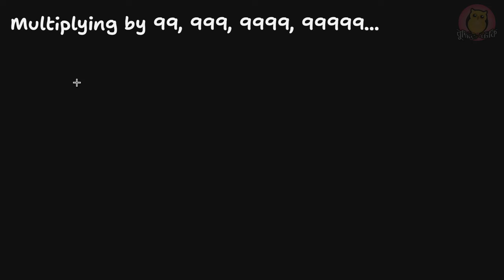Maths Short Tricks | খুব সহজেই গুণ করা by Series of 9 - PART 2/3 | মুখে মুখে অঙ্ক | Buddhir Dhenki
EASY Way to Multiply by Series of 9 - PART 2/3 | Math Short Tricks | মুখে মুখে অঙ্ক | বুদ্ধির ঢেঁকি | Buddhir Dhenki

⓵ Secrets of Mental Math
⓶ Vedic Mathematics by Bharati Krishna Tirthaji Maharaja
⓷ নিমেষে অংক (Easy Math) by Chanchal Ghosh
⓸ MTG Vedic Mathematics combo (For Fast Calculations)
⓹ Vedic Math Workbook (Set of 4 Activity Books)

💞 বুদ্ধির ঢেঁকির নিজের দোকান
খুঁজে নাও তোমার যা লাগে, on Amazon India!